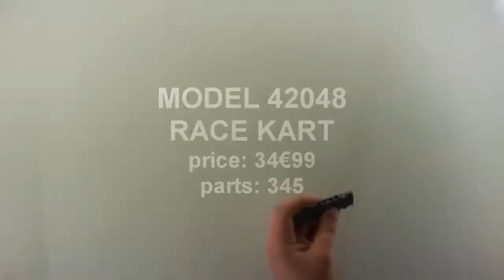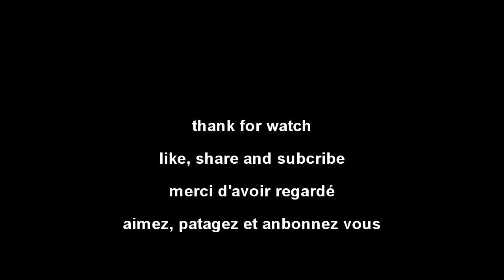🔶 LEGO TECHNIC 🔶 SPEEDBUILD 🔶 RACE KART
lego technic dispay track car speed build 42048
mùodel 42048
pats: 345
time for build 40 minutes

modèle 42048
nombre de pièce: 345
temps de montage:! 40 minutes